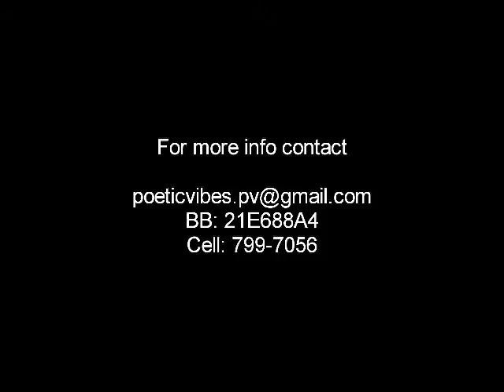Synergia AD.wmv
Sat 08 Oct, 2011 - be part of the fusion...

Poetic Vibes invites you to Synergia: a fusion of Art, Jazz and Poetry - The Fundraiser

Come hear the acoustic and jazzy sounds of Mikhail Salcedo, Modupe Onilu, Kyle Peters, Jeremy Mc Intosh and more...

While Spoken Word comes alive at the Academy for the Performing Arts (@NAPA, POS) with Leel Bain, Brendon and Brandon O'Brien along with guest performers, Keegan Maharaj and Janique Dennis (from the first Synergia)...

You don't want to miss the creative expression of visual artist, Fitzroy Hoyte

When: Sat 08 October, 2011

Where: Academy for the Performing Arts

Showtime: 6:30p.m.

BE THERE! More awaits you!

WORDS MATTER!